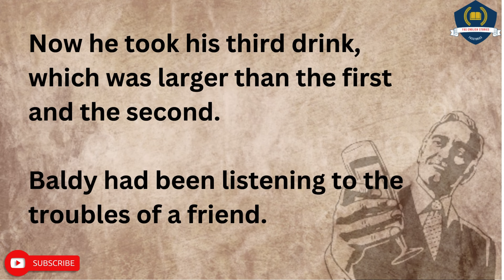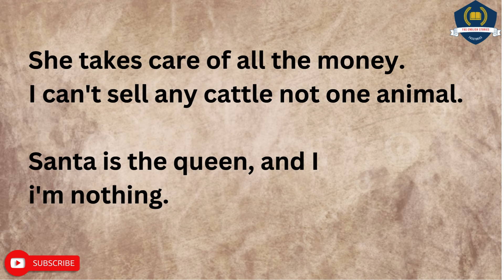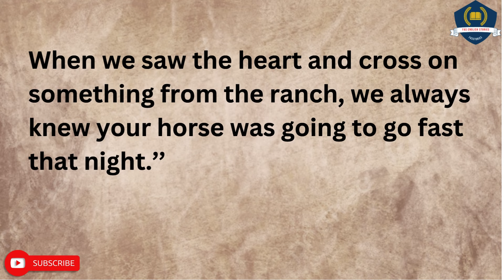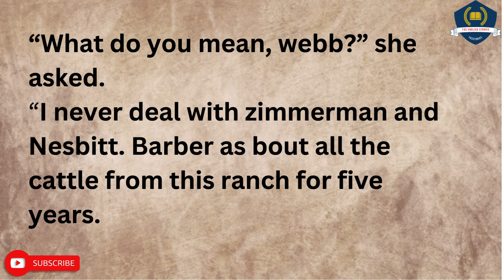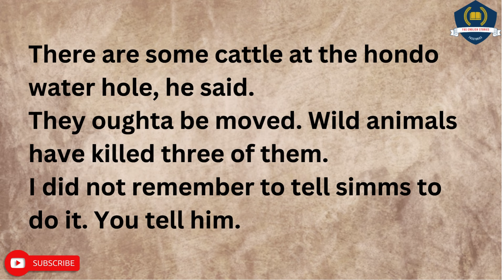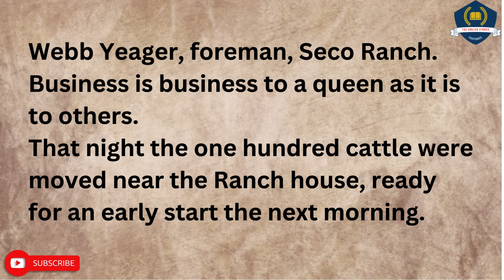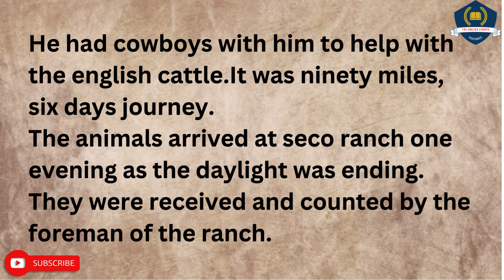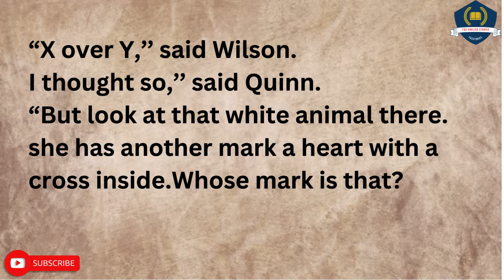The Cowboy⭐|Learn English Through Story 📚 listening practice Stories| Level 2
Baldy woods reached for a drink and got it.

When baldy wanted something he usually got it He but this is not baldy story.

Now he took his third drink which was larger than the first and the second.

Baldy had been listening to the troubles have a friend.

Now baldy was going to tell his friend what to do so the friend was buying him the drinks.

English story
English listening practice
English conversation
Learn english
Learn english through story
Study english
Woo english
Fas English Stories
Ciao english story
4k story in english
Captivating english stories
English vocabulary
English
english story
4k story in english
story in english
learn english
english stories
english audiobook
learning english
english listening